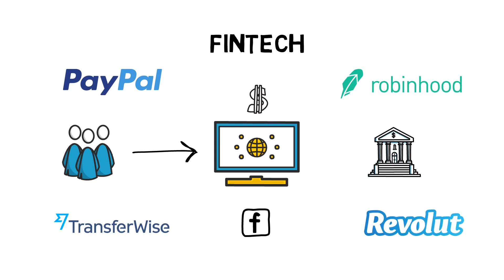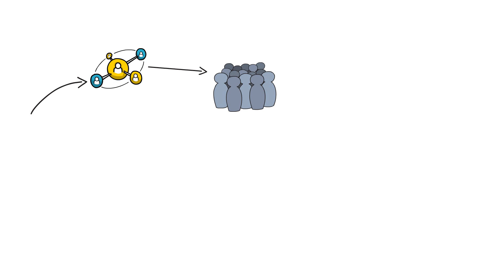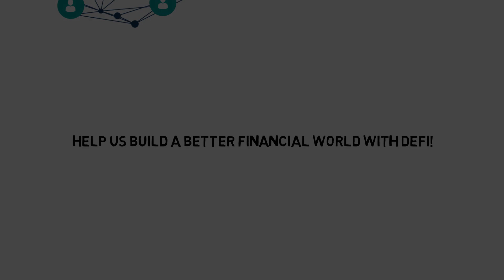DEFI - Decentralised Finance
Today we will tell you why DEFI is the Future of world’s Finance.
The financial system that we know today, went through decades of technological advances. The earliest attempts to make finance more efficient started as early as the 1920’s with the introduction of accounting machines. It was followed by the rise of the mainframes computers that significantly improved the banking systems in the 1950’s.
 The next revolution was the inventing of ATM’s machines and credit card that began being popular in the 1970’s. In addition, in 1970’s another important element – the stock market, started to go through a radical transformation. Manual order entries and smart trading algorithms were developed. From the 1990’s – that to the large adoption of the internet, the computerization of finance got supercharged. Accessing bank accounts, making wire transfers, buying stocks – all these operation were now possible from the comfort of our houses thanks to the internet.
Then came the fintech revolution. Paypal, Robinhood, transferwise revolut and other fintech startups understood that tech approach to finance services must be made accessible for and easy to use for the public and offered a different experience when compared to the clunky banking user interfaces.
Despite a century of innovations, the current finance system is far from being perfect. For example, it takes days to clear settlements of stock, bonds and other finance instruments, and it requires a massive amount of human capital involved in the process.